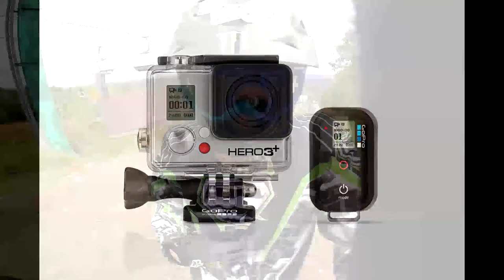Downhill with GoPole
Me testing out the GoPole the arm on my downhill bike